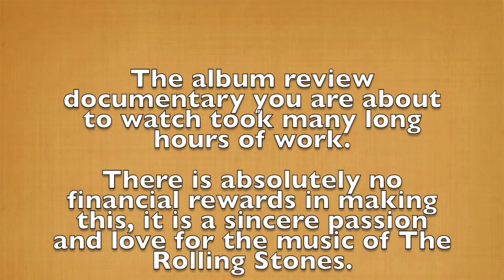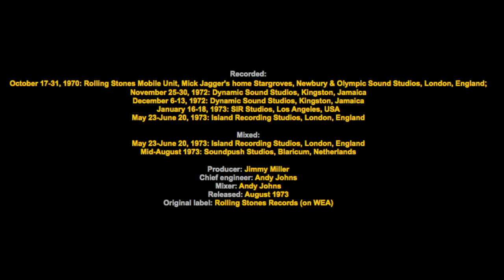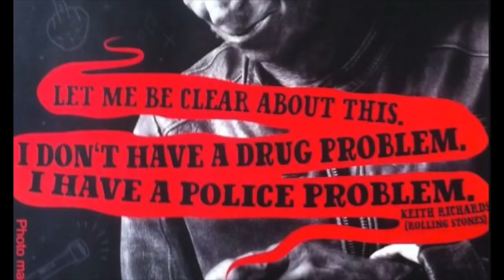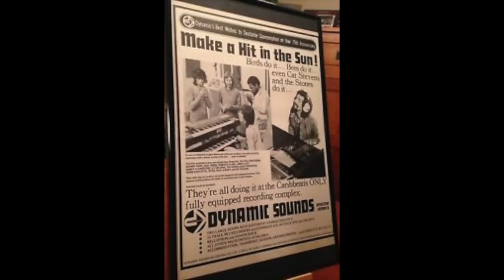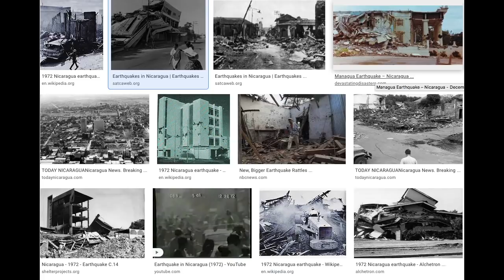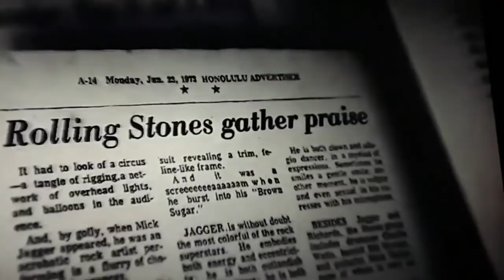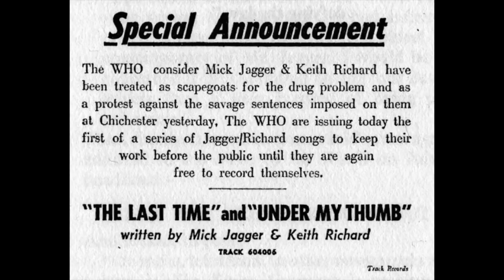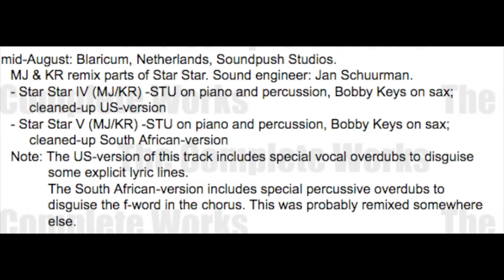PART 1 OF 3: My In-Depth Album Review of The Rolling Stones Deluxe 2020 Goats Head Soup-READ BELOW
Each doc takes me 125+ hours to make of my personal time.

Part 1 of a 3 part set
PLEASE READ THIS FIRST,  IMPORTANT UPDATED NOTES:
1) I can not possible cover it all, and surely missed something. Please contribute and let me know.
2) I was not there, so I can only report on the piles and piles of research that I have done.
3) When I mention them stopping touring after Altamont (Dec 69), I have to make sure now that I mention that I meant "US TOURING".  They did perform one show after Altamont Dec 21, 69 in London.  They still did tour in Europe after August 70 - Dec 71.
4) my apologies for calling Nellcote Nicolette. I always mis stated it this this way, and it stuck with me...oh well, you get it!
5) there are 2 stories of rape mentioned. I HAVE TO MENTION, Keith said in his book LIFE, for Anita in Jamaica jail, this did not happen and there was no bribe money. So I will say, after, as I make this update. that was mentioned by Tony Sanchez and a Tabloid Ghost writer and then copied by other writers. THIS DID NOT HAPPEN! 'F' Tony for doing this! For the story of Bill/Astrid, I have to say allegedly this occurred, but from a source also.
but will say this, why would someone say such a false statement as horrific as these are.

To Help out with my making of future the documentaries here is how to donate

A very detailed exposure of Who, What, Where, Why and When album review.
Stones Geeks:

               the album cover and the original album's songs, and my breakdown of lyrics and the music,
               Deluxe 2020 Remix and Brussels Affair 1973 Live  review

Learn about the what went on during this time and recordings,  and the beauty of this album.
Also, the alternate outtakes of the Deluxe 2020 reissue and the greatness of the 1973 Brussels Affair Live album.